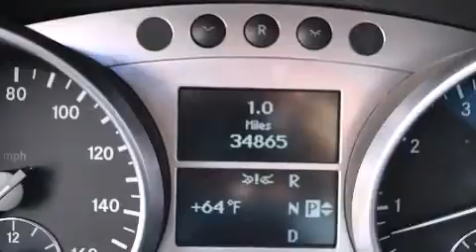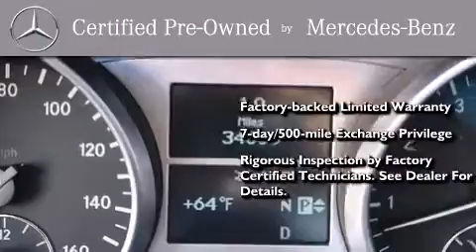Certified 2011 Mercedes-Benz ML350 4MATIC Belmont CA 94002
We've been honored to serve the Belmont CA area , we promise that your experience at our dealership will exceed your expectations ! Year : 2011 Make : Mercedes-Benz Model : ML350 Engine : 3.5L V-6 cyl Trans . : Automatic Exterior : Green Miles : 34,864 Interior : Black Autobahn Motors 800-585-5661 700 Island Parkway Belmont , CA 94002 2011 Mercedes-Benz ML350 4MATIC Belmont CA